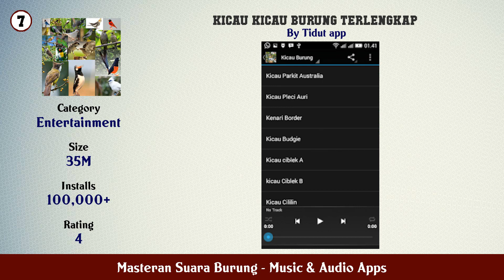Top 10 Masteran Suara Burung Android Apps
In this video we have listed Top Masteran Suara Burung Android Apps. This video is for information and reference purpose only.